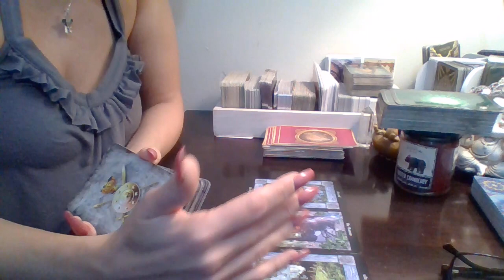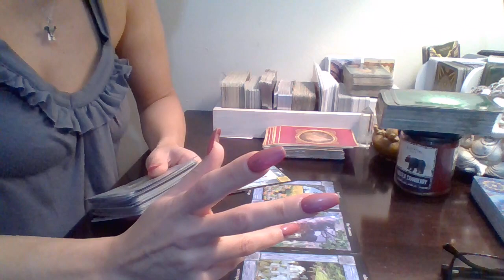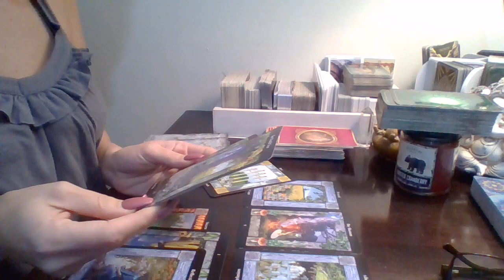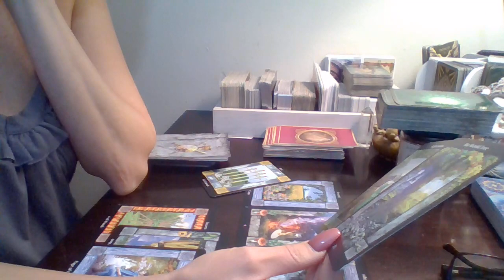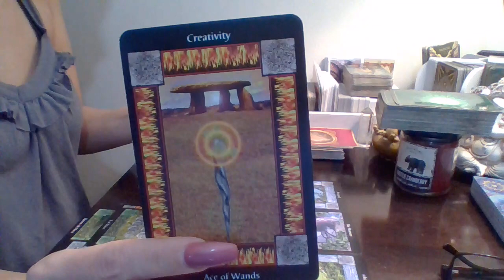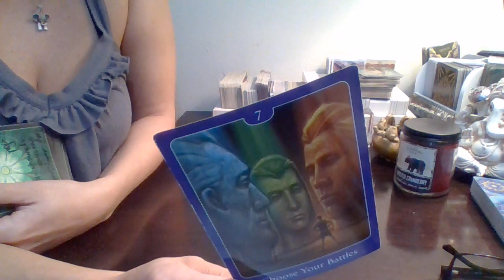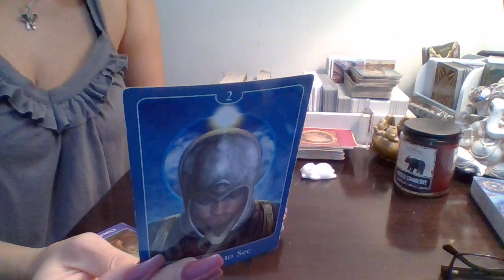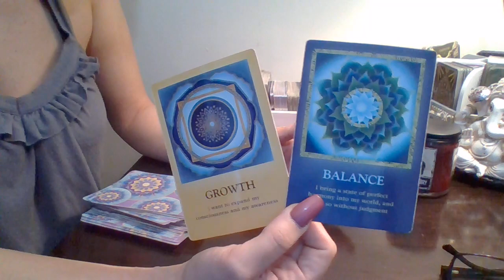Finding Something Magical Through Confrontation. 12-1-2018